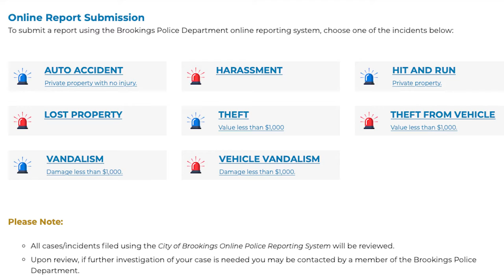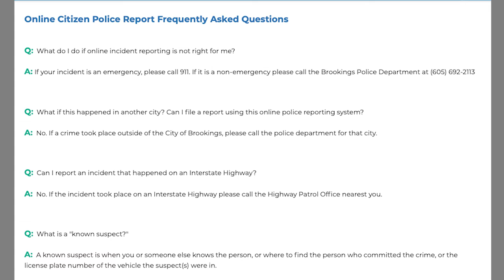Coffee with Paul Episode 19 | August 20, 2021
Do you want to know more about City operations -- how about what the city manager does? Are you curious about what’s going on in Brookings right now? In our video broadcast Coffee with Paul, Brookings City Manager Paul Briseno chats about topics that matter to you and the Brookings community.

Special Guest: Assistant Police Chief, Joe Fishbaugher talks about the new Online Police Reporting System that residents can utilize to submit non-emergency related police reports like auto accidents, theft, lost property and more.

VIDEO RESOURCES AND LINKS